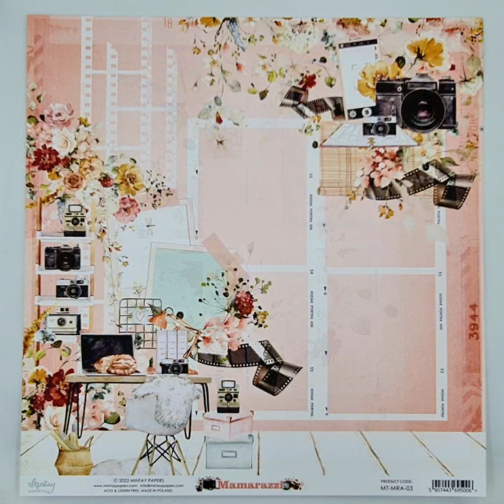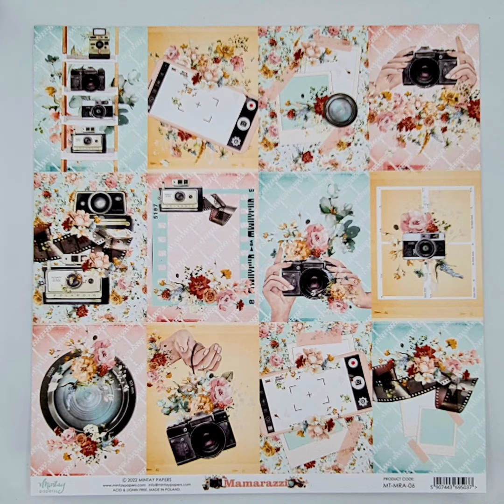MINTAY PAPERS MAMARAZZI COLLECTION | FLIP THROUGH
MINTAY MAMARAZZI Paper Collection Flip through. This is an amazing collection for your art projects.